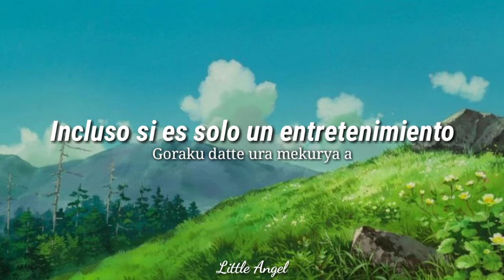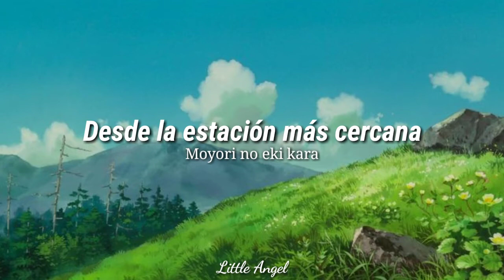You should head North - Necry Talkie [Letra esp/romanji]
You should head North - Necry Talkie [ Letra español y Romaji ]
You should head North - Necry Talkie [ subtitulado español y Romaji ]
You should head North - Necry Talkie [ Lyrics español y Romaji ]
Hokojou no susume - Necry Talkie [ Letra español y Romaji ]
Hokojou no susume - Necry Talkie [ subtitulado español y Romaji ]
Hokojou no susume - Necry Talkie [ Lyrics español y Romaji ]